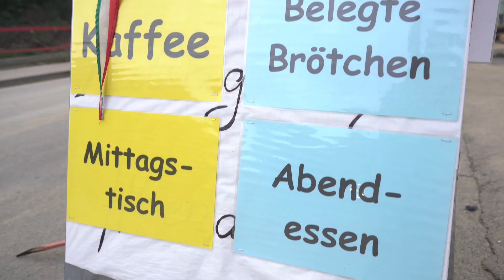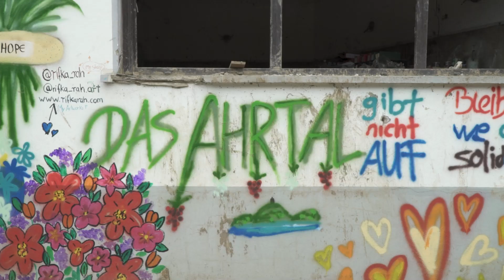REPORTAGE: Wörmann hilft im Ahrtal! | Die Lage vor Ort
Mitte September erreichte uns ein Hilferuf aus Laach in dem Flutkatastrophen Gebiet Ahrtal. Hier ist es zu einer Jahrhundertflut gekommen, wobei viele Menschen nicht nur Ihr gesamtes Hab und Gut sondern auch geliebte Mitmenschen verloren haben.
Wir entschieden uns sofort dazu hier zu helfen und lieferten in Zusammenarbeit mit "Indersdorf hilft" einen Frigo King Kühlanhänger an die Versorgungsstelle.

Unser Kühlanhänger, den wir vor 14 Tagen dem Reservistenverband der Bundeswehr im Flutkatastrophengebiet Ahrtal übergeben haben, kommt schon fleißig zum Einsatz. Der Frigo King kühlt zuverlässig Lebensmittel für Betroffene und Helfer.

Es waren bleibende Eindrücke für unser Team – einerseits von totaler Zerstörung – aber vor allem auch von Zusammenhalt und Gemeinschaft welche eine ungeahnt positive Energie unter allen Menschen vor Ort fühlen lässt.

Wir sprechen unseren höchsten Dank an alle Helfer und Einsatzkräfte vor Ort aus und hoffen mit dem Kühlanhänger einen kleinen Beitrag leisten zu können.